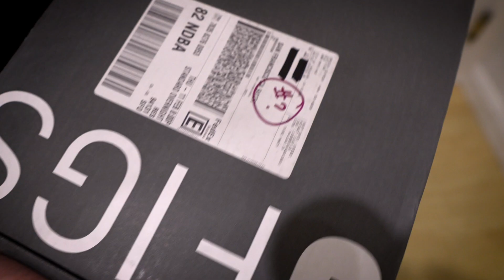***NURSES WHO WEAR FIGS BE LIKE*** (feat. NURSE BECKY)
Scrubs are an important part of nursing! Here a package labeled FIGS appeared on my doorstep. Watch what happens when I turn it open the FIGS package!

See Nurse Becky as she rocks her Figs!

Sorry I've been MIA for a while.  I got more content coming I promise!

Thank you to all of you that watch this channel, it means the world to me! Let me know if you have any topics you want me to make a video on!  E-mail or direct message me anytime!